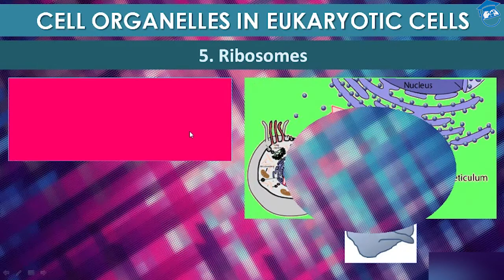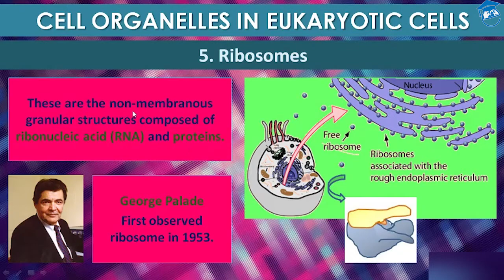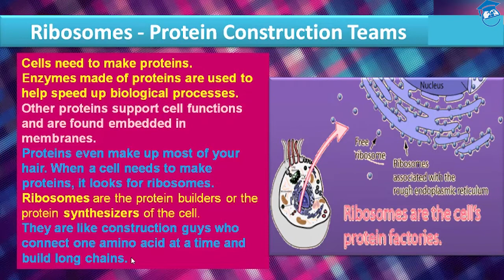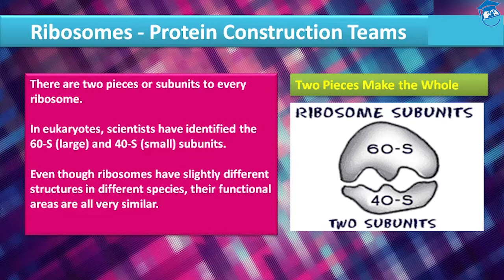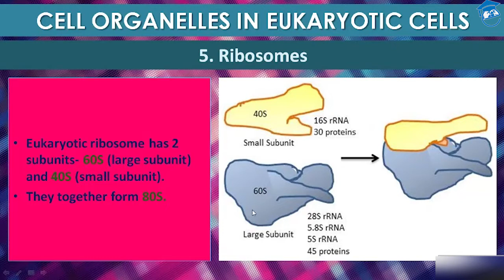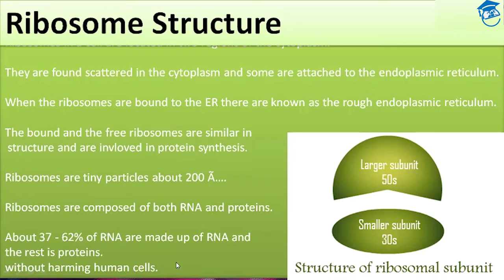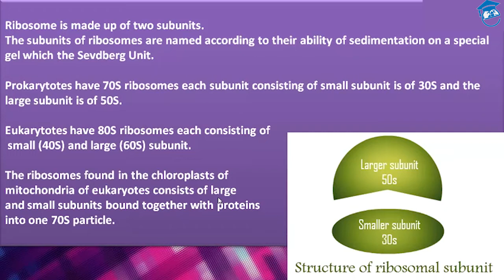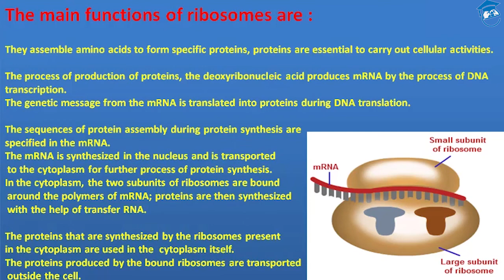Cell Organelle In Eukaryotic Cells | Ribosomes | Section 11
High school Learning: Biology(Botany Grade 11)
Cell - The Unit Of Life | Cell Organelle In Eukaryotic Cells | Ribosomes | Section 9

Cell Organelle In Eukaryotic Cells
Ribosomes
Properties & Functions of Ribosomes